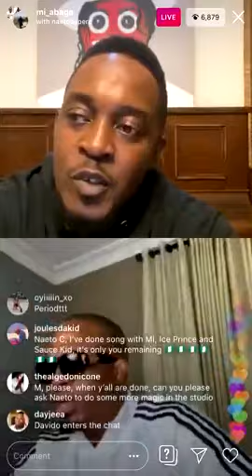MI abaga & naeto c praising DAVIDO (MAY 25)SUBSCRIBE